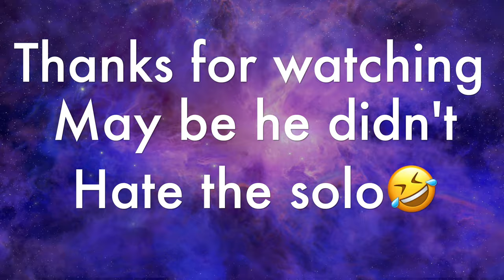Biggest shred collab 2023. Did Jared Dines hate my solo?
Jared Dine's reaction to my 2023 solo entry.
Who?
Guitars and Bass - Bunty
Mix & Mastering - Bunty

Gear
Guitar - ESP Revo
Audio Interface - Zoom UAC-2
Speaker - 10 dollar speakers from recycle shop
Amp - 20 dollar Yamaha home theater amp from recycle shop
Headphones: Audio technica
Computer - Mac Mini M1
iPhone 14 pro max  for 4k video recording

Software
Daw: Logic Pro
Amp: Neural DSP Nolly
Mix plugin : STI control hub, Wider
Master Plgin: Ozone 10
Video Editor: Final cut pro

Buy me new guitar strings.